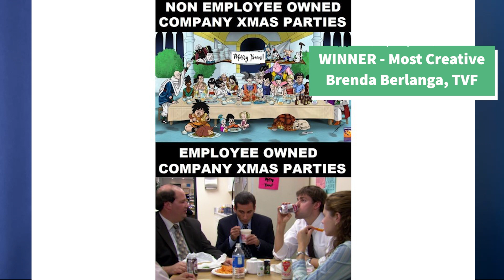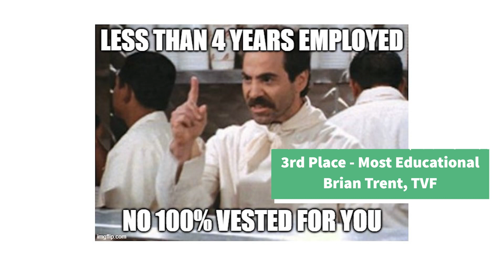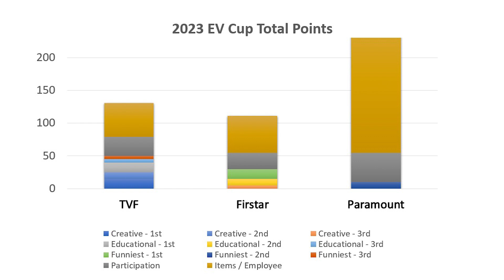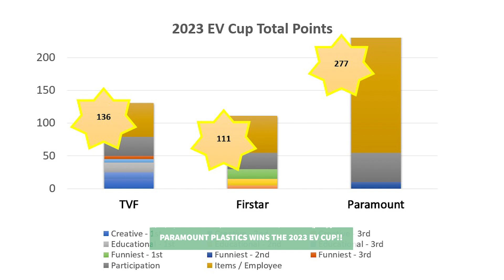Announcing the Winners of the 2023 EV Cup from Empowered Ventures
The EV Cup is a good-natured, annual competition among the Empowered Ventures family of employee owners at @paramountplasticsinc.3756, @tvf_inc, and @firstarprecision2782. This year, the winners are...